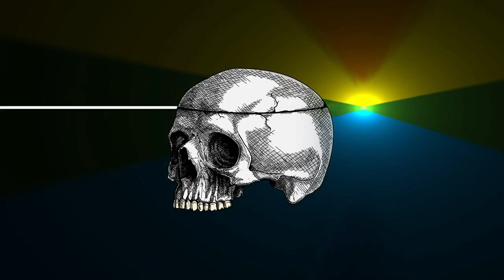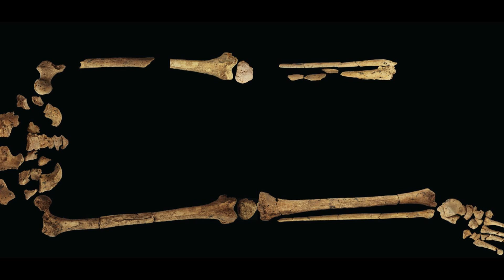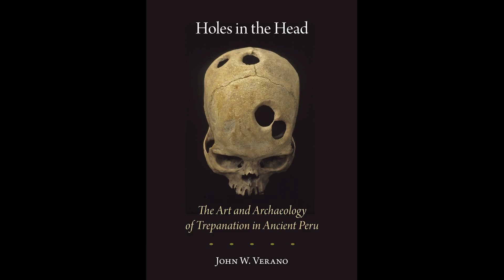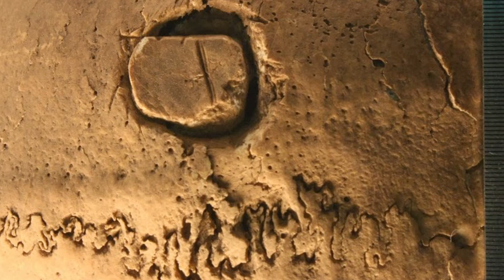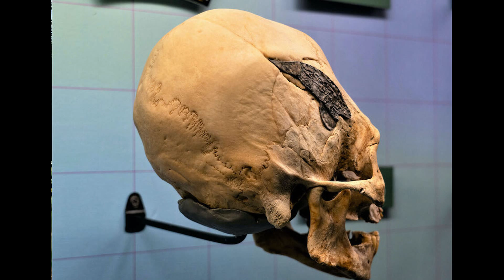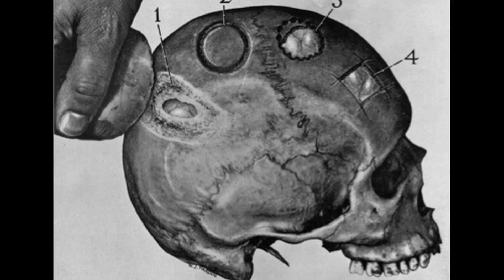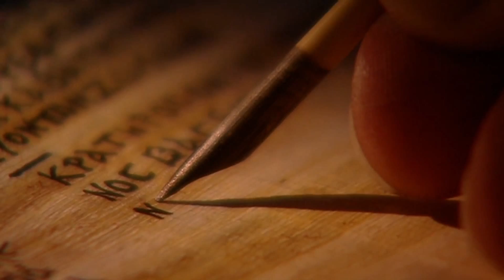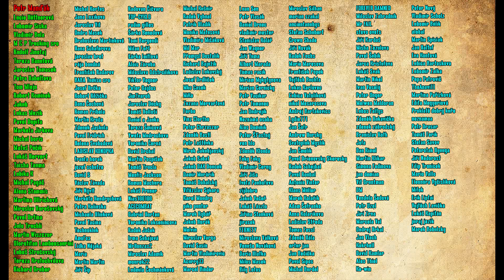Starodávné pokročilé operace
💗 Pokud chcete jednorázově přispět na mou tvorbu, prosím na tento účet:
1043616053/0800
IBAN - CZ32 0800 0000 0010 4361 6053
BIC - GIBACZPX
💗 Nebo podpořte kanál přes PaPal